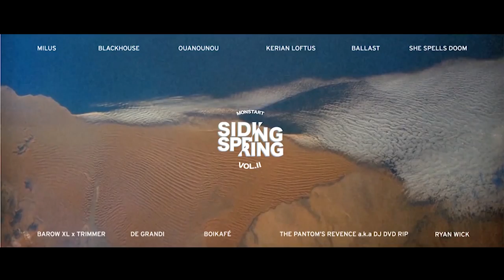V/A - Siding Spring Vol.2 [Official Video]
V/A - SIDING SPRING VOL.2 [MNSTRT008] ✨

Including 11 original tracks from talented artists from USA, Switzerland, Lithuania, Germany, UK and France.

1. She Spells Doom - Wraith IV
2. Ryan Wick - Left Alone
3. Milus - Check Check
4. De Grandi - Match
5. Boikafé - Machinerie Africaine
6. BlackHouse - Mine2.Dat
7. Ballast - Hollow Riddim
8. Barow XL & Trimmer - Dangerosss
9. Kieran Loftus - Too Damn Handsome
10. Ouanounou - Ago Ago
11. The Phantom's Revenge aka DJ DVD RIP - Super Saiyan DJ Tool

Mastering : Jared Leopard
Artwork & Video : Pierre Thyss x Random Lab
pierrethyss.fr/
randomlab.fr/